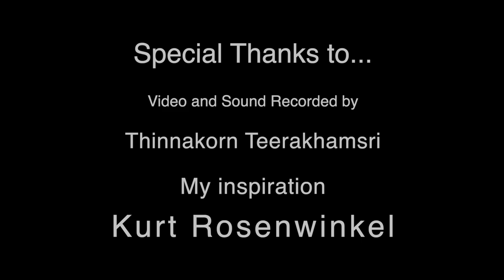Methas Suwannasarsak Jazz Guitar Senior Recital (Tribute to Kurt Rosenwinkel)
Methas Suwannasarsak
Jazz Guitar Senior Recital
(Tribute to Kurt Rosenwinkel)

Program
1.East coast love affair - Kurt Rosenwinkel
2.Mr.hope - Kurt Rosenwinkel
3.Use of light - Kurt Rosenwinkel
4.Zhivago - Kurt Rosenwinkel

Musicians
Pisitchai Bangpran (Alto sax)
Methas Suwannasarsak (Guitar)
Achita Thongsak (Piano)
Krissakorn Sundaraketu (Bass)
Nopparuch Somboon(Drums)

VDO & Sound Recorded by OttoTNK